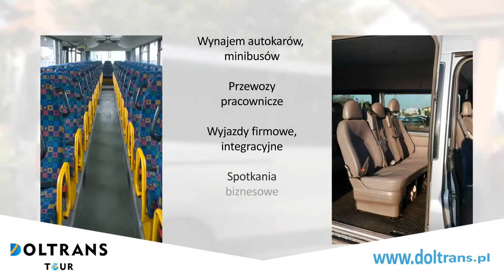Przewóz osób wycieczki szkolne wynajem autokarów Gostyń Dol-Trans-Tour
Spółka Dol-Trans-Tour z siedzibą w Gostyniu, w województwie wielkopolskim, którą zarządza Dawid Doliński, wykonuje krajowym i międzynarodowy przewóz osób.

W ramach prowadzonej działalności firma proponuje swoim klientom obsługę transportową wyjazdów zagranicznych i krajowych, w tym wyjazdów firmowych i integracyjnych, wycieczek szkolnych, spotkań biznesowych, pogrzebów, wesel, pielgrzymek, wyjazdów pracowniczych regularnych i okazjonalnych oraz wynajem autokarów i minibusów wraz z kierowcą.

Do dyspozycji klientów Dol-Trans-Tour pozostaje szeroka flota pojazdów takich jak autobusy od 50 do 63 miejsc, busy od 20 do 27 miejsc oraz minibusy 8-osobowe.

Wszystkie pojazdy znajdują się w bardzo dobrym stanie technicznym i są zawsze gotowe do wykonywania usług.

Więcej informacji dotyczących szczegółowej oferty firmy można znaleźć pod adresem internetowym